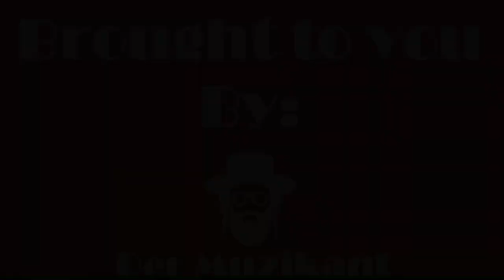Wedding: 🎹Hershey Langsam & 🎤Menachem Moshkowitz & More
🎹 Hershey Langsam Production
🎤 Menachem Moskowitz
🎤 Kalmey Schwartz
🎤 Shloimy Daskal
🎤 Isaac Honig
🗣 Shir V'shevech Choir
🎸 Pinny Mandel
🎷 Menachem Friedman
🎧  EG Audio
💥  GW Lighting

0:00 Intro - אינטרו
0:11 Chuppa - חופה
4:49 Meal Melody - סעודת החתונה
6:43 Dancing - ריקודים